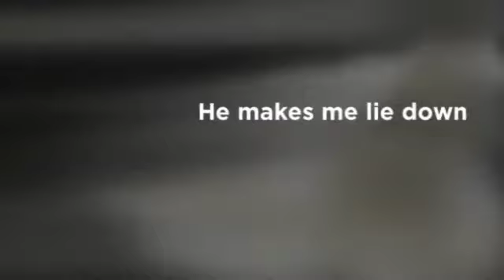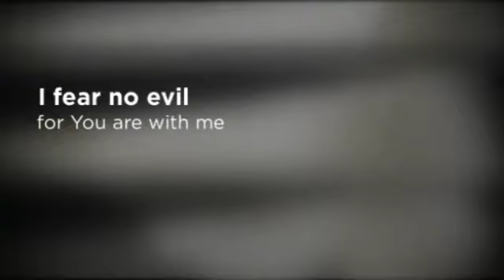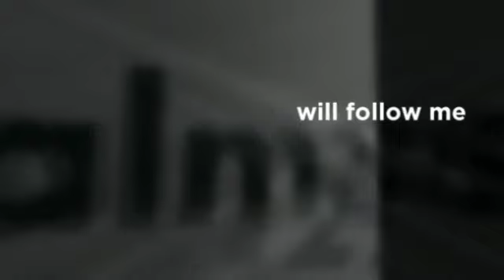Psalm 23- For: Dad "Love and Miss you forever, Dad. Eddie GoGo"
Psalm 23
For: Dad
"Love and Miss you forever, Dad.  Eddie GoGo."